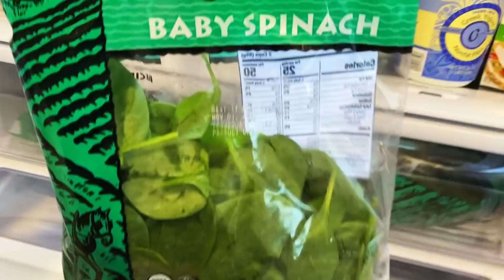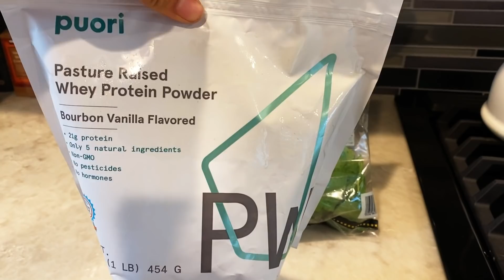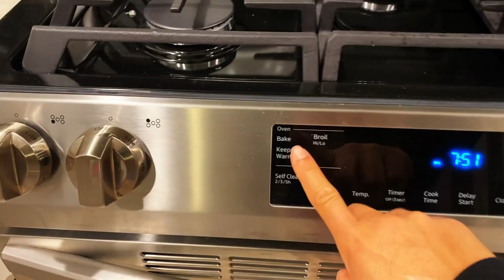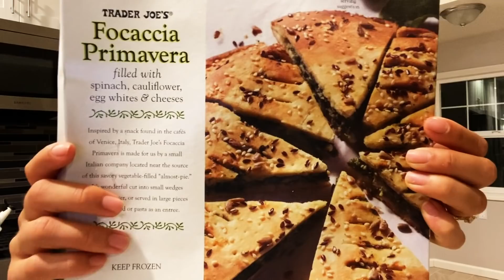Lauren Fisher - What I Eat In A Day! Healthy Meal Ideas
Full day of eating coming at YA YouTube FAM! Welcome back to my channel :)This is probably the biggest question I get all the time how exactly I eat so I wanted to share with you a day in the life of how I train and eat to perform. We all have busy lives, and can't be perfect with our nutrition 100% of the time. As you can see by watching this day I am constantly on the go whether it is meetings with sponsors or working on Grown Strong and OF COURSE training I'm not perfect and sometimes I just throw whatever I can find in the fridge. Please watch until the end of this vlog to see my review of some new Trader Joe's products. Love you!

LF

3:33 - 3:52 - Tea Time
3:53 - 4:29 - AM Training
4:30 - 6:53 - Post Workout Smoothie
6:54 - 9:01 - Lunch
9:02 - 9:55 - Post PM Session
9:56 - 18:14 - Dinner